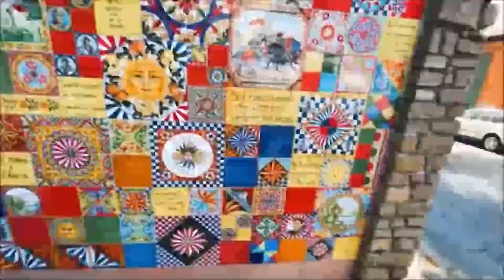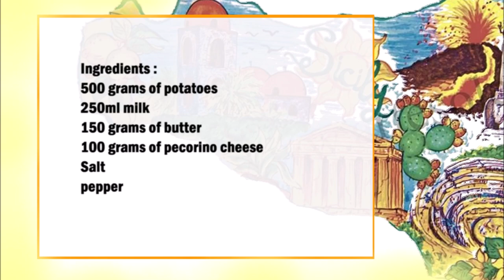Sicilian mashed potatoes / 西西里土豆泥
English :
500 grams of potatoes
250ml milk
150 grams of butter
100 grams of pecorino cheese
Salt
pepper

Peel the potatoes and cut them into pieces, then boil them in water until done.
Then drain and mash the potatoes, mix with butter, then add the milk and cheese and season with salt and pepper.

中文：
500剋土豆
250毫升牛奶
150克黃油
100 克佩克立諾奶酪
鹽
胡椒

土豆去皮，切成塊，然後在水中煮至熟。
然後將土豆瀝乾並搗碎，與黃油混合，然後加入牛奶和奶酪，用鹽和胡椒調味。